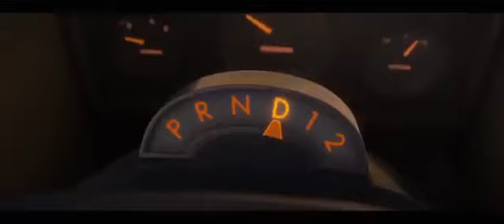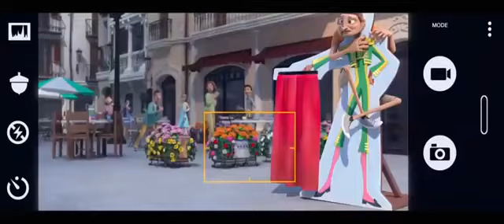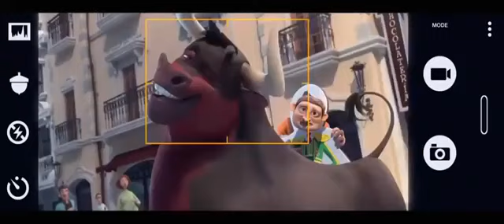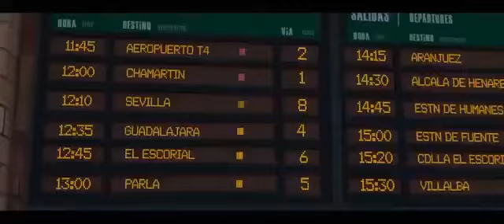FILME Infantil Touro Ferdinando completo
Veja neste vídeo um desenho animado muito legal para ver com a família nessa quarentena, distrair as crianças com um filme bem legal!!!